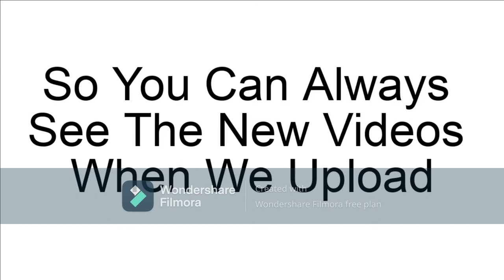(Repost) Ultima Elevator (Distributed By Project LiFT) Testing In Roblox